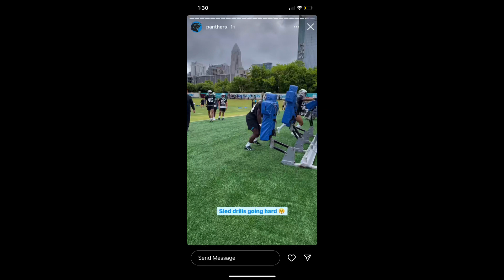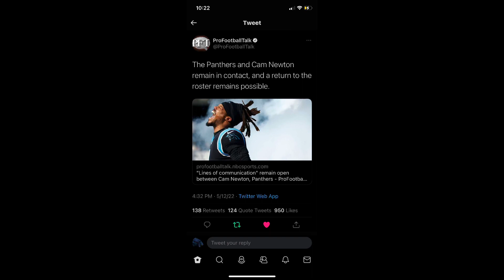Carolina Panthers | Matt Corral finally arrives in Carolina!! Count your days Sam Darnold!!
In this video, we’ll discuss about Matt Corral as well as the other rookies about to begin their first day in training to become Super Bowl champions!!

Keep Pounding!!